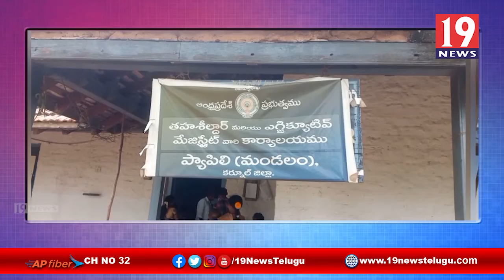అడంగల్ లో తన పేరు నమోదు కాలేదని రైతు ఆవేదన - పట్టించుకోని అధికారులు | కర్నూలు జిల్లా | 19 Newstelugu